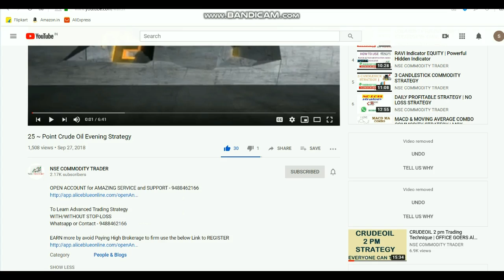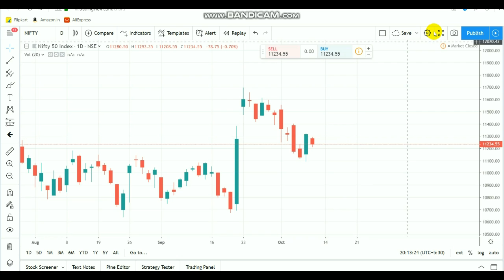Nifty Technical View | Equity Bearish Candle | Intraday Breakout Ranges 11 oct 2019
Open account by click LINK - 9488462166